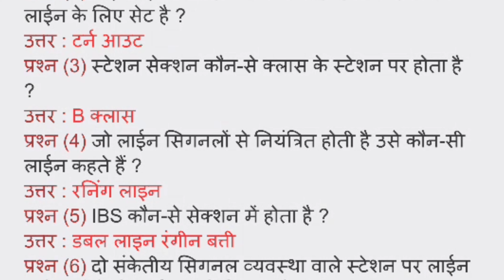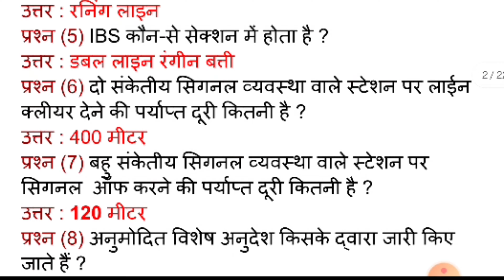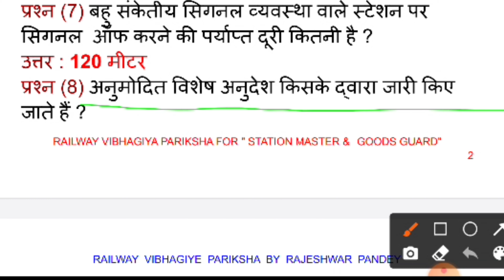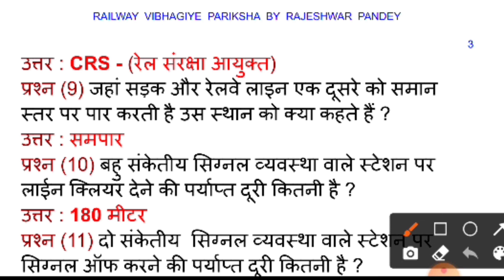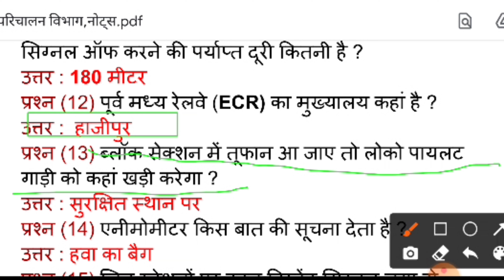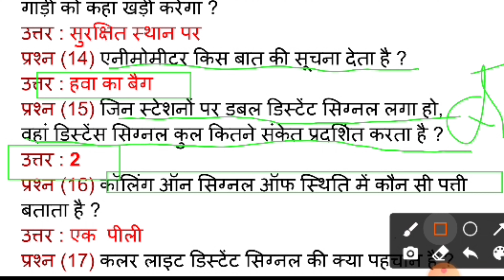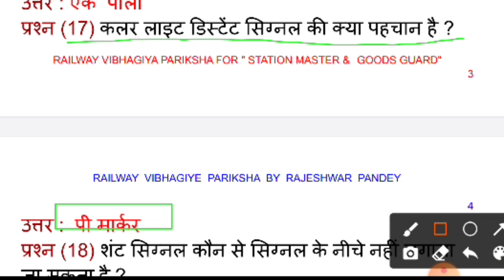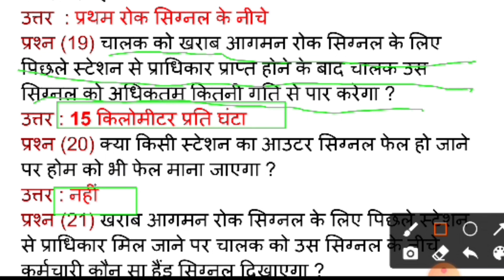परिचालन प्रश्न बैंक (Operating Question Bank),भाग-01,LDC,Railway Departmental Exam, Rajeshwar Pandey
Railway Vibhagiye Pariksha
railway LDC departmental exam
POINTSMAN, santman, sunting master, kevin master, station master goods guard , Section controller, traffic inspector, AOM etc.
By Rajeshwar Pandey
BY RAJESHWAR PANDEY

(परिचालन प्रश्न बैंक)

TRAFFIC  INSPECTOR

TRAIN  CONTROLLER

STATION  MASTER

GOODS  GUARD

SHUNTING  MASTER

POINTSMAN

प्रश्न (1) पांइन्ट इंडीकेटर सीधी लाईन के लिए सेट हो तो रात में कौन सी बत्ती बताएगा ?

उत्तर : सफेद

प्रश्न (2) पांइन्ट इंडीकेटर हरी बत्ती बता रहा हो तो वह किस लाईन के लिए सेट है ?

उत्तर : टर्न आउट

प्रश्न (3) स्टेशन सेक्शन कौन-से क्लास के स्टेशन पर होता है ?

उत्तर : B क्लास

प्रश्न (4) जो लाईन सिगनलों से नियंत्रित होती है उसे कौन-सी लाईन कहते हैं ?

उत्तर : रनिंग लाइन

प्रश्न (5) IBS कौन-से सेक्शन में होता है ?

उत्तर : डबल लाइन रंगीन बत्ती

प्रश्न (6) दो संकेतीय सिगनल व्यवस्था वाले स्टेशन पर लाईन क्लीयर देने की पर्याप्त दूरी कितनी है ?

उत्तर : 400 मीटर

प्रश्न (7) बहु संकेतीय सिगनल व्यवस्था वाले स्टेशन पर सिगनल  ऑफ करने की पर्याप्त दूरी कितनी है ?

उत्तर : 120 मीटर

प्रश्न (8) अनुमोदित विशेष अनुदेश किसके द्वारा जारी किए जाते हैं ?

उत्तर : CRS - (रेल संरक्षा आयुक्त)

प्रश्न (9) जहां सड़क और रेलवे लाइन एक दूसरे को समान स्तर पर पार करती है उस स्थान को क्या कहते हैं ?

उत्तर : समपार

प्रश्न (10) बहु संकेतीय सिग्नल व्यवस्था वाले स्टेशन पर लाईन क्लियर देने की पर्याप्त दूरी कितनी है ?

उत्तर : 180 मीटर

प्रश्न (11) दो संकेतीय  सिग्नल व्यवस्था वाले स्टेशन पर सिग्नल ऑफ करने की पर्याप्त दूरी कितनी है ?

उत्तर : 180 मीटर

प्रश्न (12) पूर्व मध्य रेलवे (ECR) का मुख्यालय कहां है ?

उत्तर :  हाजीपुर

प्रश्न (13) ब्लॉक सेक्शन में तूफान आ जाए तो लोको पायलट गाड़ी को कहां खड़ी करेगा ?

उत्तर : सुरक्षित स्थान पर

प्रश्न (14) एनीमोमीटर किस बात की सूचना देता है ?

उत्तर : हवा का बैग

प्रश्न (15) जिन स्टेशनों पर डबल डिस्टेंट सिग्नल लगा हो, वहां डिस्टेंस सिग्नल कुल कितने संकेत प्रदर्शित करता है ?

उत्तर : 2

प्रश्न (16) कॉलिंग ऑन सिग्नल ऑफ स्थिति में कौन सी पत्ती बताता है ?

उत्तर : एक  पीली

प्रश्न (17) कलर लाइट डिस्टेंट सिग्नल की क्या पहचान है ?

उत्तर :  पी मार्कर

प्रश्न (18) शंट सिग्नल कौन से सिग्नल के नीचे नहीं लगाया जा सकता है ?

उत्तर  : प्रथम रोक सिग्नल के नीचे

प्रश्न (19) चालक को खराब आगमन रोक सिग्नल के लिए पिछले स्टेशन से प्राधिकार प्राप्त होने के बाद चालक उस सिग्नल को अधिकतम कितनी गति से पार करेगा ?

उत्तर : 15 किलोमीटर प्रति घंटा

प्रश्न (20) क्या किसी स्टेशन का आउटर सिग्नल फेल हो जाने पर होम को भी फेल माना जाएगा ?

उत्तर : नहीं